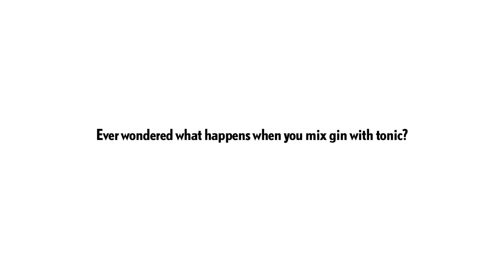Gintonicshop bomb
WIN 1 YEAR GIN&TONIC…

How to?
1) Share our movie with hashtag gintonicshop and tag your friends with whom you gonna share your price with.
2) On 31st of January 2015, the share with the most likes will win a basket of 52 bottles of gin and 365 Schweppes Tonic Premium Mixers.
3) Don’t forget to set your post on “public”

Good luck!

Gintonicshop Team

Ons vakmanschap drink je met verstand - Notre savoir-faire se déguste avec sagesse
Zorg dat BOB rijdt. Altijd - BOB au volant. Toujours